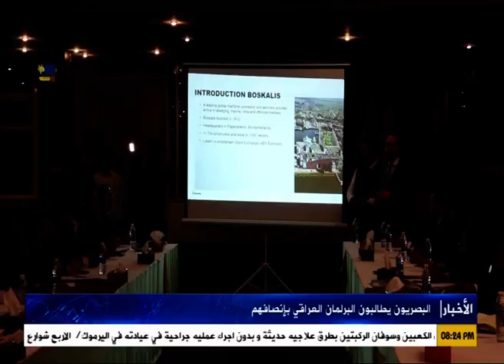البصريون يطالبون البرلمان العراقي بإنصافهم